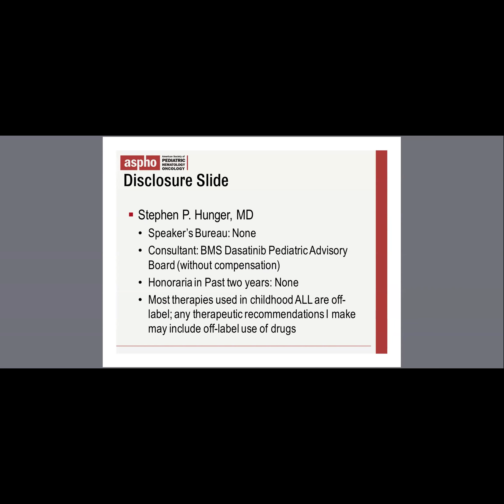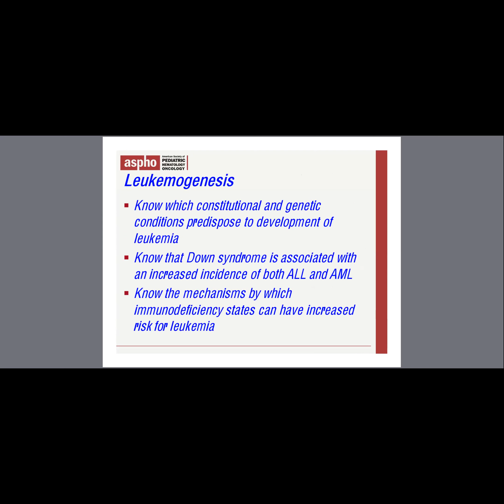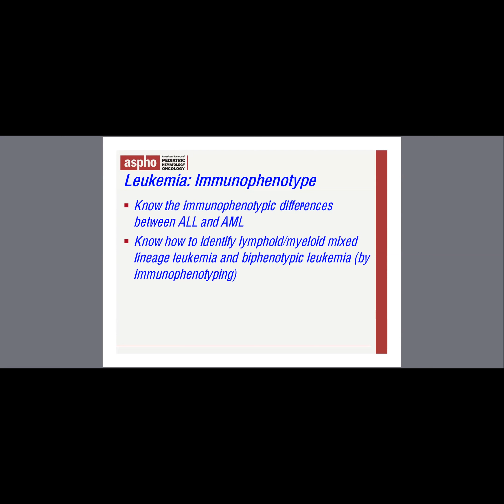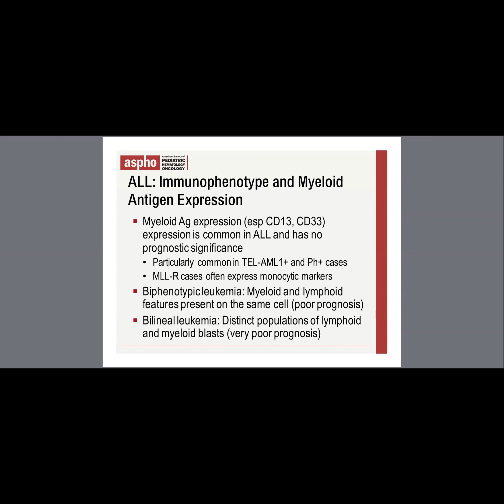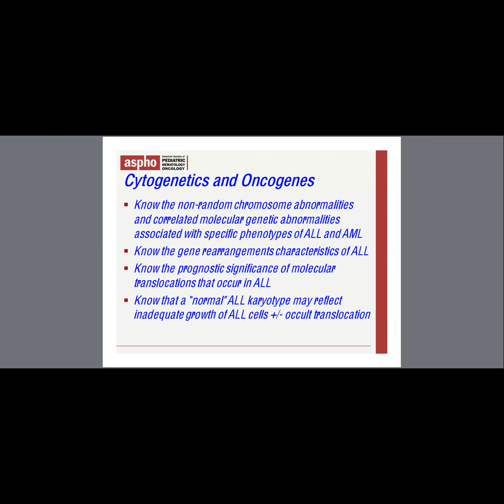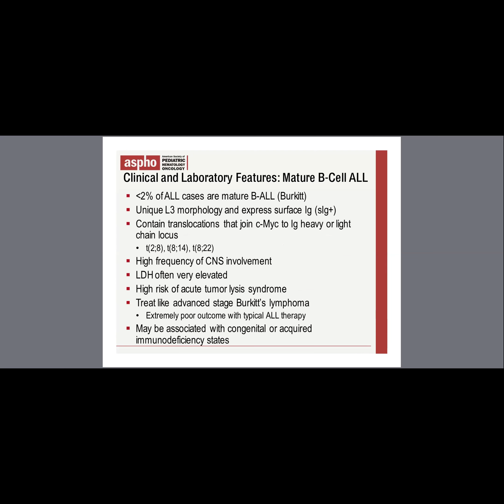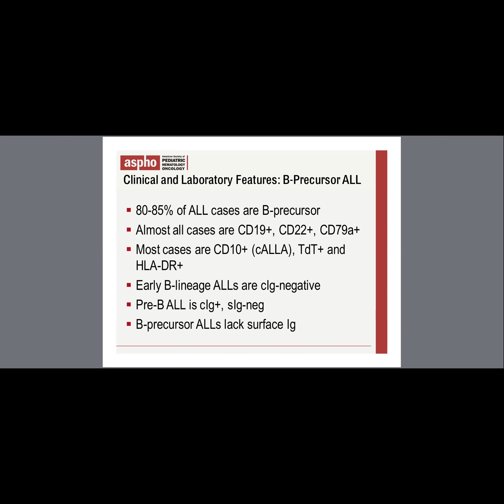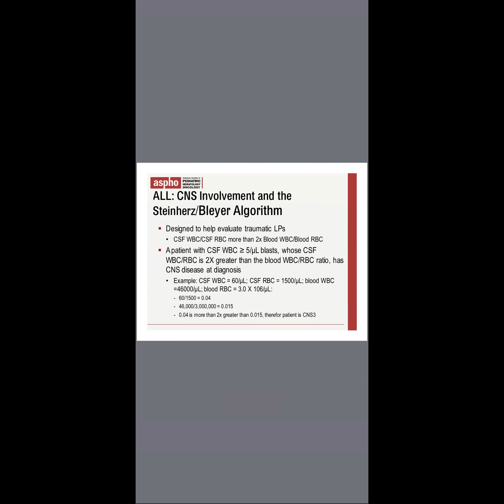ابيضاض الدم اللمفاوي الحاد 1 / ALL 1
د. محمد ماجد الرهوان